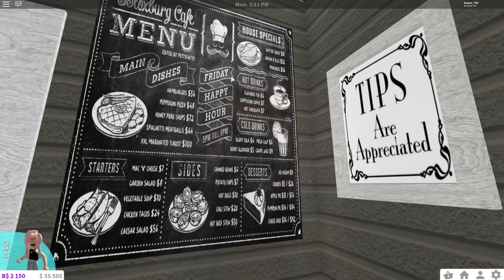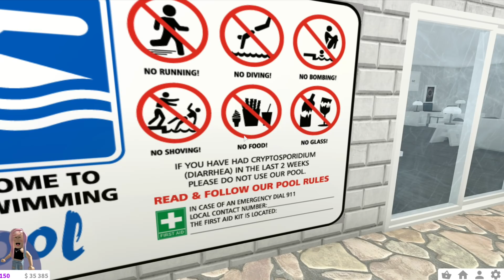Le doy una Gran Sorpresa a Goldie en Roblox! - Titi Juegos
Titi Juegos es un canal de gaming familiar - Mi Familia en Roblox consiste en Titi ( Titi Juegos) Mi Hija Goldie y la Abuela! Nos encanta jugar Bloxburg, Brookhaven, Historias en Roblox Story, Adopt me, Obbys y mucho mas. Goldie es muy dulce y divertida y siempre busca nuevas aventuras. Todos los videos son positivos, divertidos y graciosos. Perfectos para disfrutarlos con toda la familia!  Disfruta nuestros Family Vlogs y Roleplays de roblox en Español.